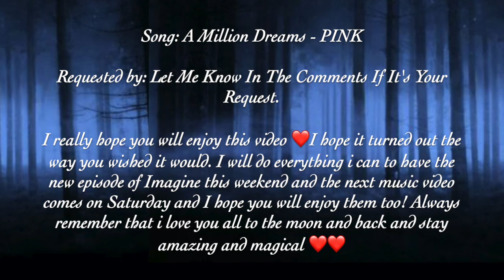Emma & Regina (OUAT) - A Million Dreams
Here comes Emma & Regina with A Million Dreams and I really hope you will enjoy this video ❤️I hope it turned out the way you wished it would. I will do everything i can to have the new episode of Imagine this weekend and the next music video comes on Saturday and I hope you will enjoy them too! Always remember that i love you all to the moon and back and stay amazing and magical ❤️❤️